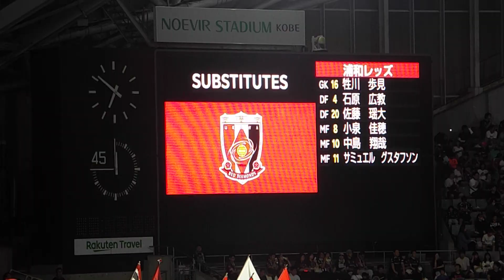スタメン発表～2024年9月28日 ヴィッセル神戸vs浦和レッズ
2024年9月28日 第32節 ヴィッセル神戸vs浦和レッズ
スタメン発表です。元気が復帰後初スタメン、関根がSBとは・・。

Sep 28,2024 J1 League sec 32 Vissel Kobe vs Urawa Reds